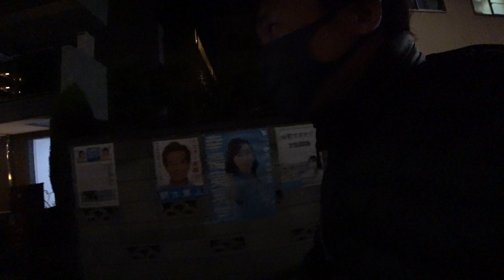[ミュージシャンの日常vlogS3#197]いつの間にか半分過ぎてたことに気づく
レッスンはこちら

毎週日曜日
朝９時半から30分間
無料

Apple Pencil

BOSS MS-3

BOSS FS-5U

Bluguitar AMP1

Elixir OPTIWEB